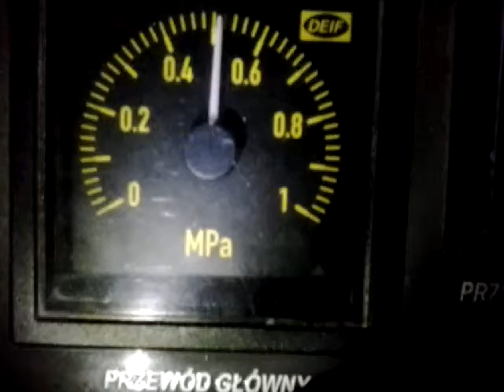SA132 - hamowanie nagłe, luzowanie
Nagrywane na potrzeby Symulatora Pojazdów Szynowych MaSzyna